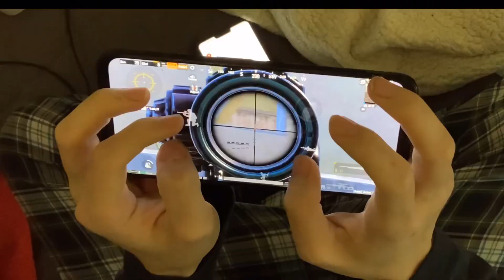S7 S8 S9 Rank 1 Conqueror Most Insane Kills Montage Collection ⓷ - PUBG MOBILE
6 FINGER + GYRO

Handcam Rank 1 Conqueror "RESOLUTE" PUBG MOBILE

6 Finger Claw Handcam - S7 S8 S9 RANK 1 CONQUEROR -

PUBG MOBILE